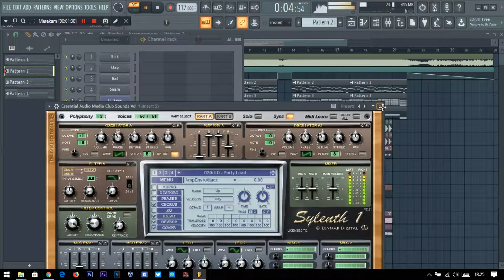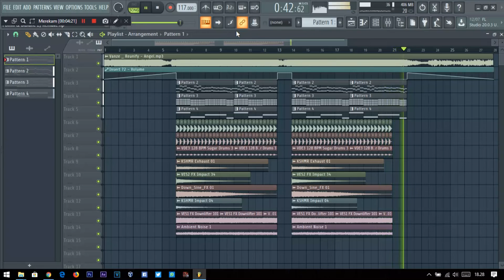Vanze & Reunify - Angel (feat. Parker Polhill & Bibiane Z) Remake Tamako-San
this is best remake :)